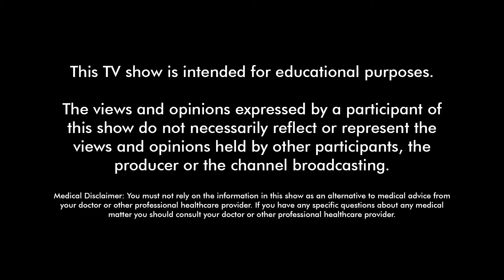EPS 9_LUCINDA HARMAN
Being considered unlike others comes with many challenges. All too often these differences lead to reactions that include intimidation, exclusion and in many instances physical harm. The most common reaction for the persecuted is retaliation. But not for Lucinda. Whilst being persecuted for being gay, she chose to repay the animosity with nothing but compassion.

This is her remarkable story of paying it forward with Kindness.